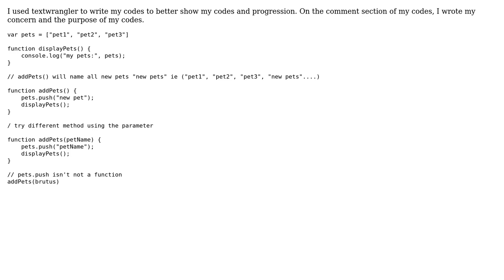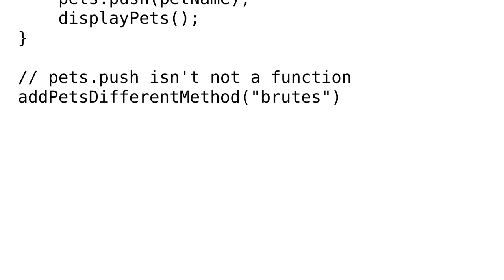Javascript invalid function? what I am missing? (2 Solutions!!)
Javascript invalid function? what I am missing?

With thanks & praise to God, and with thanks to the many people who have made this project possible! | Content (except music & images) licensed under CC BY-SA | Music | Images & others | With thanks to user John Davis user Jins Peter user Evil-Coder and the Stack Exchange Network Trademarks are property of their respective owners. You are responsible for your own actions.